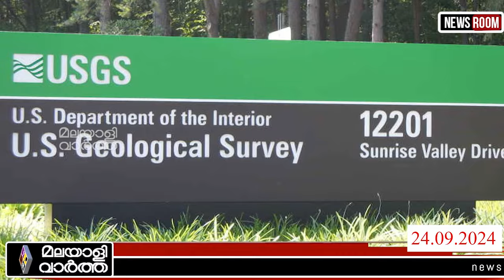JAPPAN ഞെട്ടിച്ച് ഭൂകമ്പം‌;